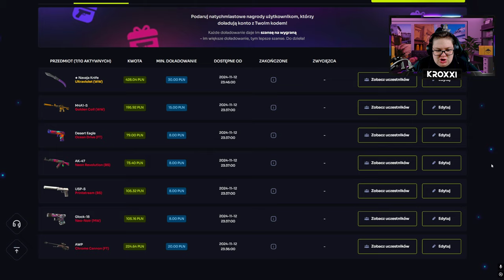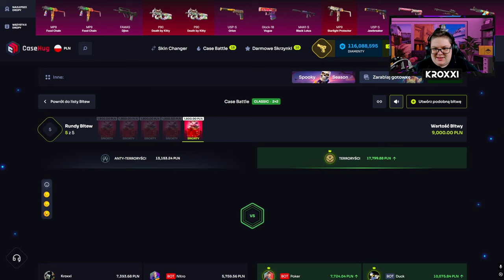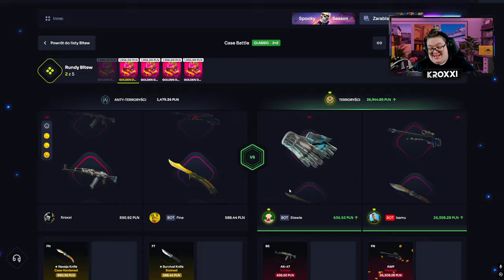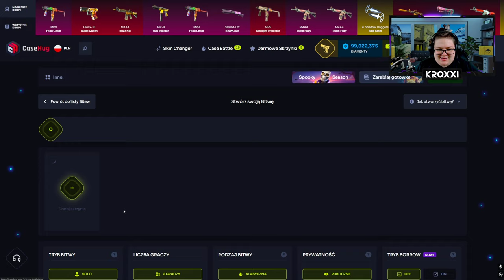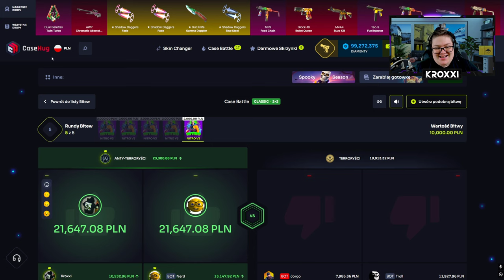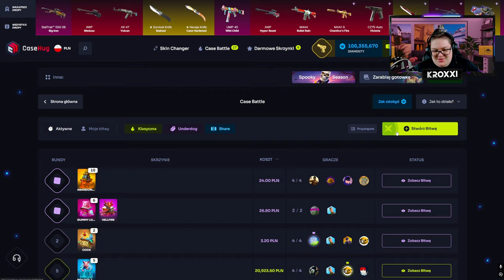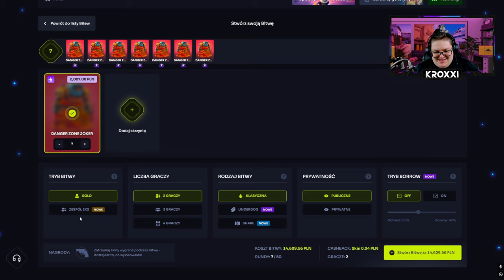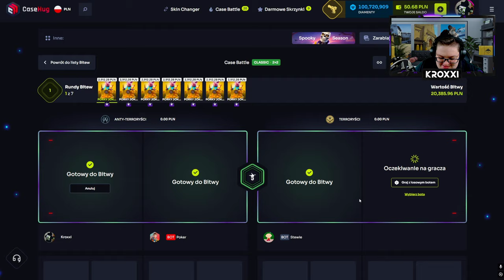🌊 BITWA z ISAMU o AWP MEDUSA za 26.000 ZŁ! 🤑 | CASEHUG 💸